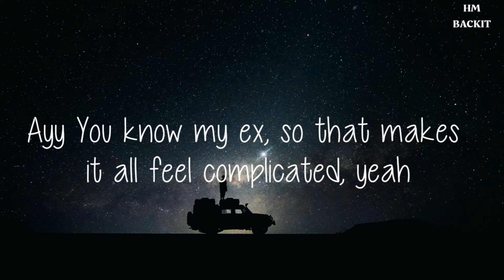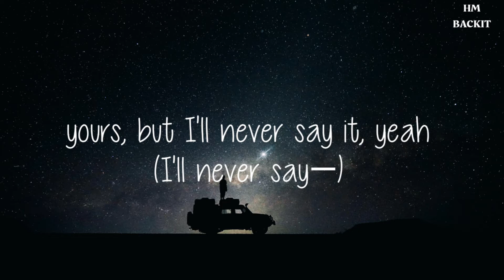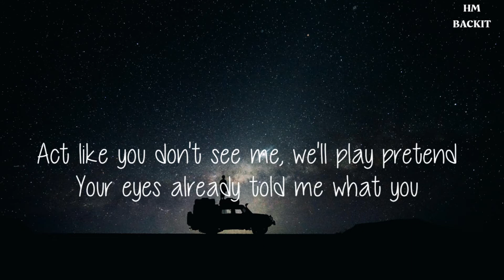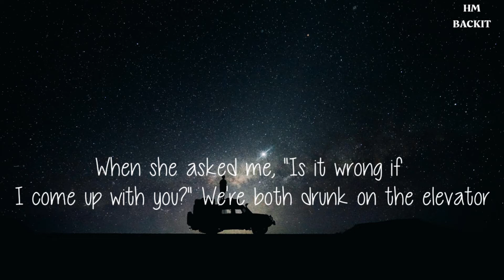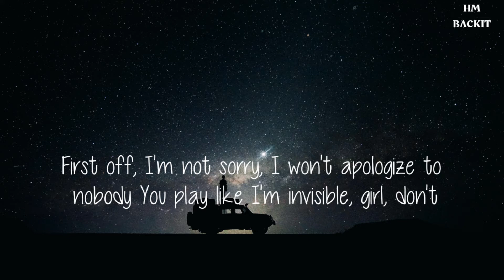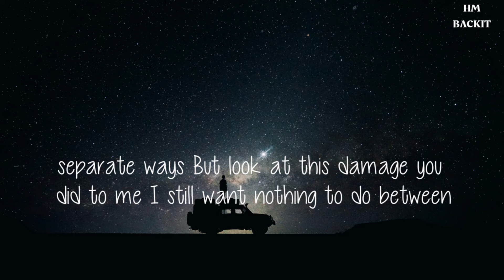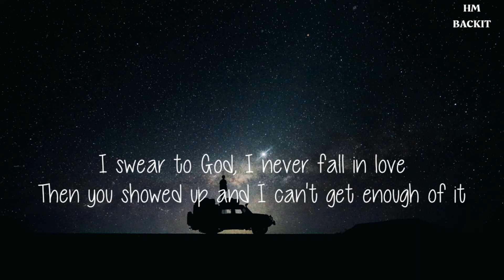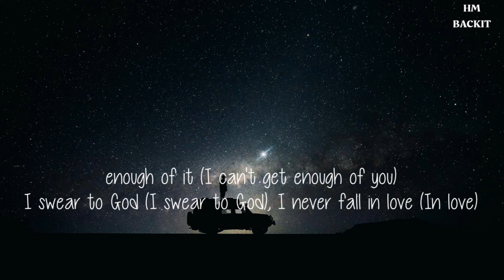My ex’s best friend lyrics Song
my ex’s best friend By Machine Gun Kelly

You know my ex so that makes it all feel complicated, yeah
(It all seems complicated)
And I read those texts that you sent to yours but I’ll never say it, yeah
(I’ll never say it)

You walked in my life at 2 AM
‘Cause my boy’s new girl is your best friend
Act like you don’t see me, we’ll play pretend
Your eyes already told me what you never said

Now we’re in the back seat of the black car going home
When she asked me, is it wrong if I come up with you
We’re both drunk on the elevator when I kissed you for the first time in New York City

I swear to God, I never fall in love
Then you showed up and I can’t get enough of it
I never fall in love but I can’t get enough of it

First of, I’m not sorry
I won’t apologize to nobody
You play like I’m invisible
Girl, don’t act like you ain’t saw me
Last year was a mess and how I acted was beyond me
But the past still revolves me
You text me, I ain’t responding
But now shit’s done changed
Go our separate ways
But look at this damage you did to me
I still want nothing to do between you and me
Please, don’t say nothing at all
Sounds so true to me
We don’t have nothing to say

Song by  Machine Gun Kelly